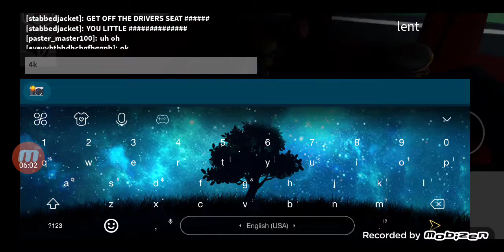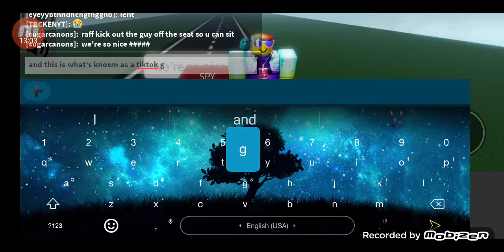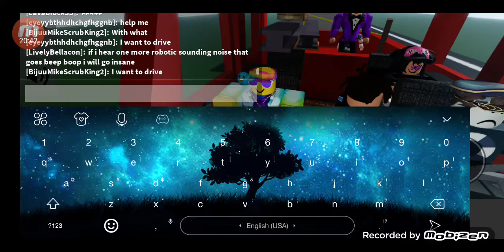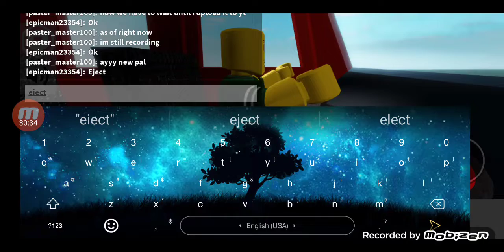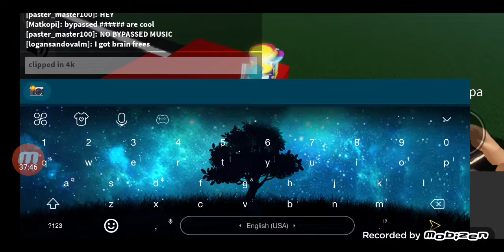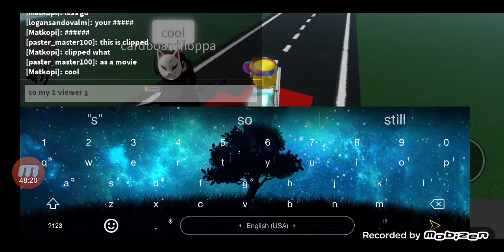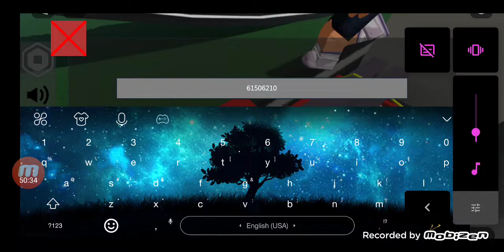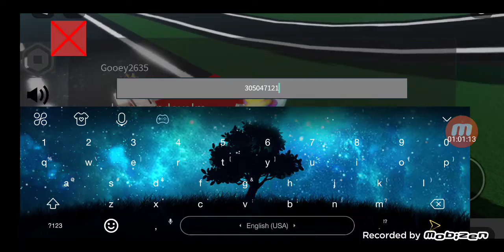Classic Noob's Adventure: The First OFFICIAL Movie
concept.
plzzz youtub make this a free movie 😔